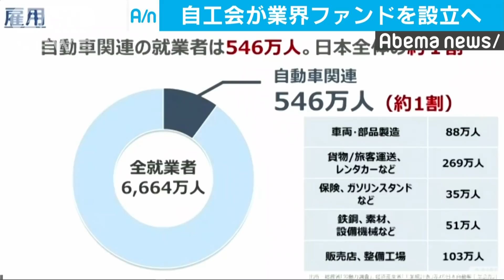自工会 部品メーカーなど支援で業界ファンド設立へ(20/04/10)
日本自動車工業会の豊田章男会長は新型コロナウイルスの影響で経営が厳しい部品メーカーなどに対して、金銭面で支えるためのファンドを作ることを明らかにしました。

　日本自動車工業会・豊田章男会長：「元気なグループが弱っているグループを助けられる、いわば互助会のような。即断・即決・即実行にするためのお金としてファンドという形を考えていきたい」
　豊田会長は新型コロナウイルスの終息後に経済を復活させるには、自動車業界の雇用を守ることが重要だと強調しました。資金調達の方法やファンドの規模などの詳細は未定ですが、「手遅れになる前に」と設立を急ぐ考えです。